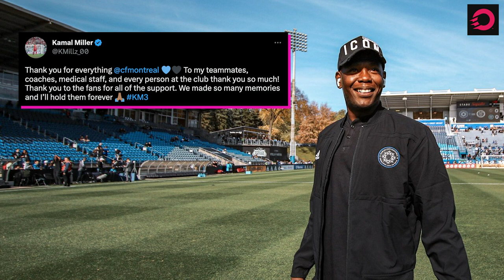Alphonso Davies' Very Bad Day | Kamal Miller MEGA-TRADE | Canadians Abroad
Welcome back to another episode of Canadians Abroad, where today, we recap a not so great week for Alphonso Davies at Bayern Munich alongside Peter Galindo, welcome Jessica Lisi to the show to talk CanWNT vs. France, review Mo Farsi, Cyle Larin, Jonathan David and Alistair Johnston's excellent club form and break down *that* Kamal Miller trade.

0:00 - Intro
0:34 - Alphonso Davies' very bad day
5:02 - CanWNT vs. France
7:08 - Mo Farsi shines in MLS
9:47 - Cyle Larin's new coach
10:37 - Jonathan David's Lille exit
11:54 - Charles-Andreas Brym
12:55 - Alistair Johnston: Celtic icon?
14:09 - Kamal Miller's blockbuster trade
15:54 - Like & Sub!